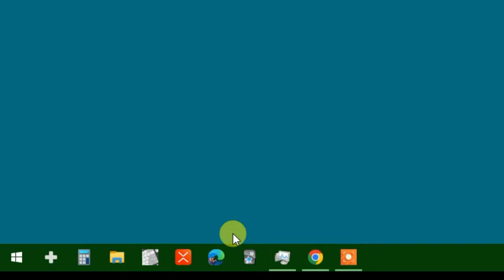Microsoft Edge not opening - 100% Fix 2022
This video is about Microsoft edge not opening solution 2022.   Last recent microsoft edge 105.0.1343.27 windows 10 version not working after update.
Microsoft edge won't open after update if you don't apply this fix. It was also not working for me so now I have found the solution and sharing it.

Best Workaround for Microsoft Edge 105 startup problems

⭕3 Method
1. come  to this  location
C:\Program Files (x86)\Microsoft\Edge\Application.
 ( or right click on edge browser select open file location 2 times  )

2 Rename edge.exe  and copy past this  name -
 msedge..exe
( look we are using an extra ".." before .exe )

3  Now create shortcut of this  ( right click and  choose send to   then Desktop option )

 👨‍👨‍👦‍👦AAJAO!

edge browser open nahi ho raha hai update ke baad to aap ye kar is problem ka solution kar sakte ho

🎬 Android mobile File Manager that can replace Almost all apps

QUERIES SOLVED
1) What to do if Microsoft Edge isn't working
2) Why my Microsoft Edge is not responding?
3) How do I force my edge to open?
4) एज ब्राउज़र क्यों नहीं खुल रहा है?
5) Microsoft Edge Won't Open in Windows 10: How To Fix it
6) Microsoft Edge 105 crashes on Windows: How to fix it?

Practical Man🧘‍♀️